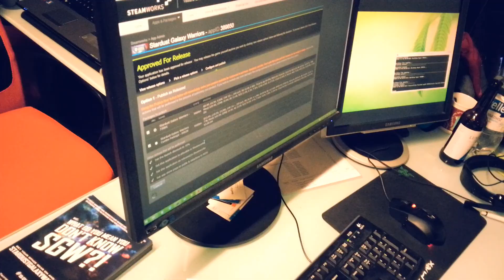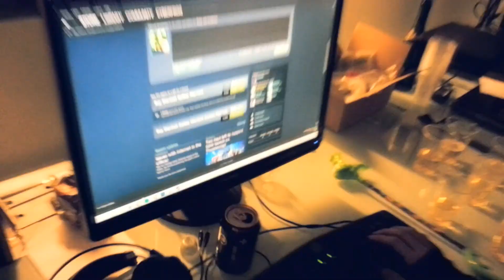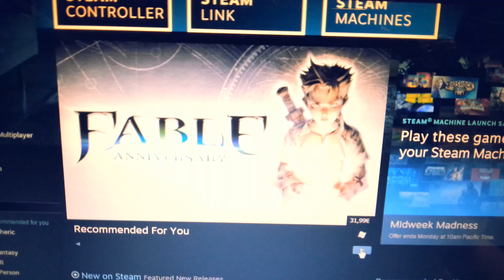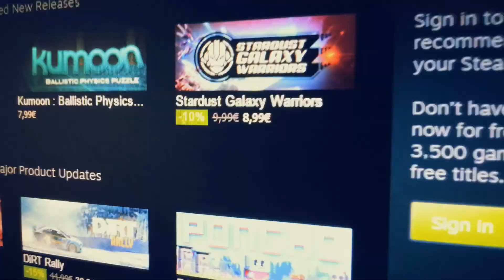ONE STEAMY NIGHT - Stardust Galaxy Warriors vlog #28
Just as we're about to push The Button and release the game... what happens!? Will the galaxy warriors, exhausted and battered, still muster the required skill and technique to win the day?

Stardust Galaxy Warriors 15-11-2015 vlog update.